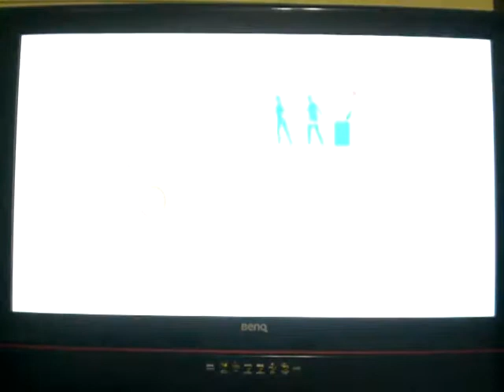超級銀河馬力歐2－始動.MOV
初回遊玩紀錄！